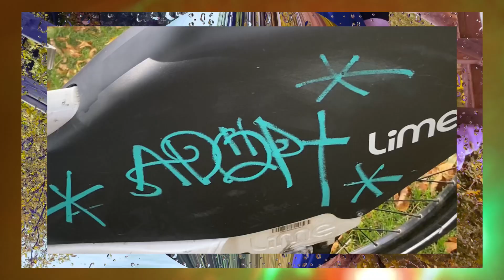“CENTAJOLTEON” - ABSOMESC [Official Music Video] TERPGODCLIQUE ❤️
MEADOWLAND TERP GODS
TERP & MESC
TERPGODCLIQUE
ABSO MESC x LIL TERP
Find us on any of these platforms;